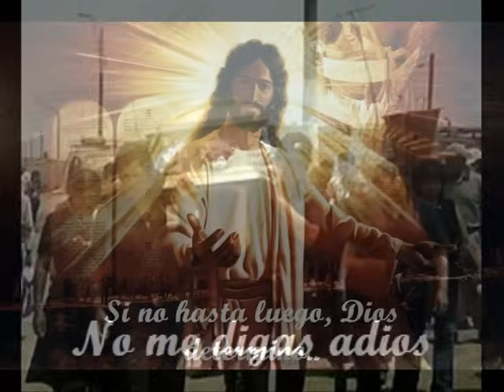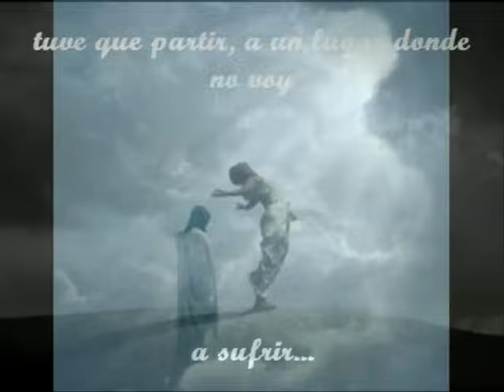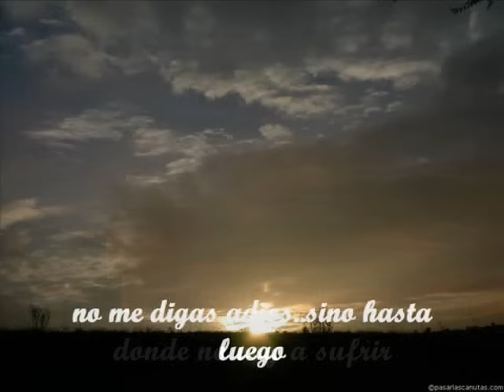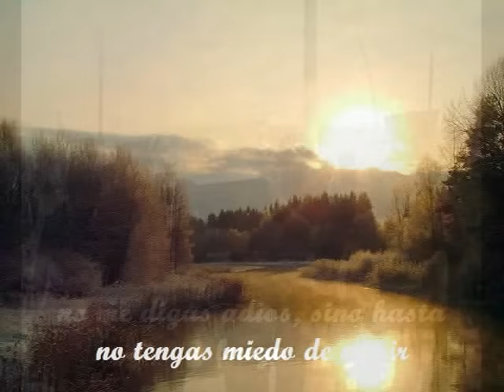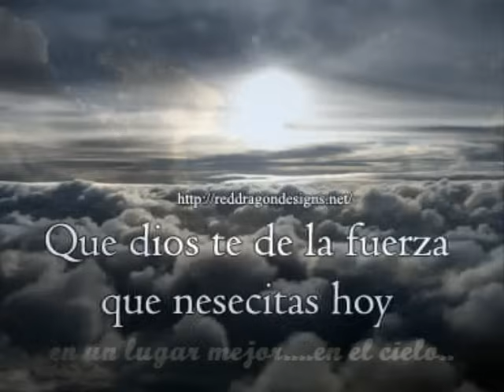No me digas adios. Samuel Hernandez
Para todos los que han perdido a un ser querido